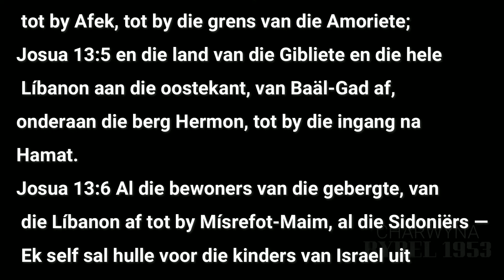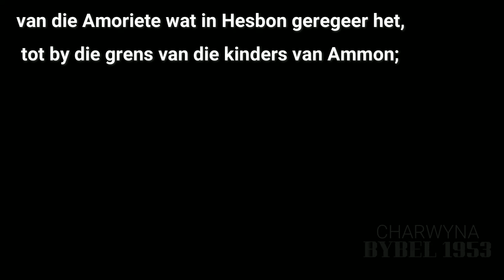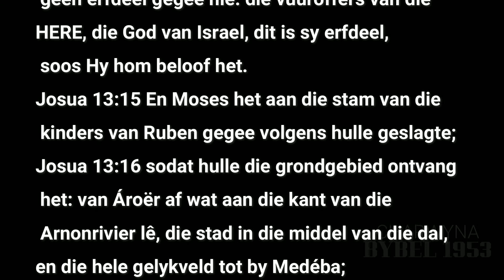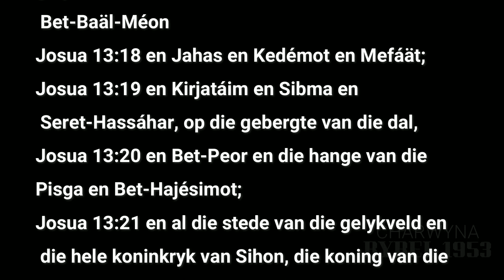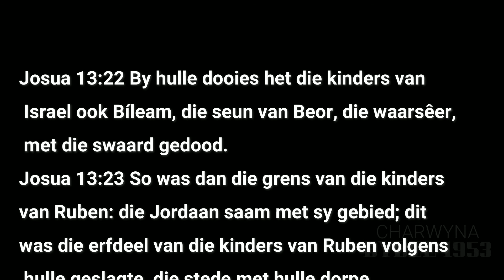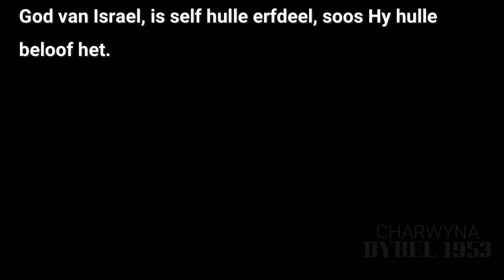JOSUA HOOFSTUK 13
1️⃣3️⃣JOSUA HOOFSTUK 13
Verdeling van die land oos van die Jordaan.